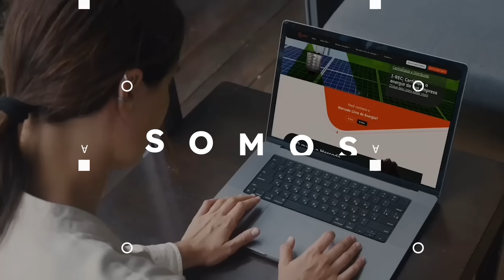CRAS Brasil: o gosto amargo de uma demissão deu origem a um negócio de sabor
O episódio #198 do DoZeroaoTopo​ conta a história da CRAS Brasil. “Senti o gosto amargo da demissão, mas foi isso o que me impulsionou a montar o meu próprio negócio”. Provavelmente muitos empreendedores vão se identificar com a declaração de Rodrigo Chitarelli, fundador da empresa, cujo principal negócio é o processamento e a exportação de óleo de amendoim. A vida ganhou outro sabor para o fluminense de Petrópolis quando fundou o próprio negócio em 2011. A exportadora faturou R$ 474 milhões no ano passado e caminha para fechar 2024 com receita de mais de meio bilhão.

Roteiro e apresentação: Mariana Amaro
Equipe audiovisual InfoMoney: Fabio Teixeira, Felipe Martini, Fernando Lima, Henrique Donadio, Layon Fidel e Thiago Vianna
Edição do episódio: Layon Fidel
Gerente Multiplataforma: Thales Calipo
Diretora de redação: Matheus Lombardi

SOBRE O DO ZERO AO TOPO: Em mais de 180 episódios, o videocast/podcast de negócios Do Zero ao Topo conta a história dos empreendedores e empresários por trás das maiores empresas do país. Em cada episódio entrevistamos um fundador ou fundadora, em uma conversa franca sobre como iniciou os negócios, os desafios enfrentados ao longo dos anos, as incertezas e os momentos decisivos para a empresa.